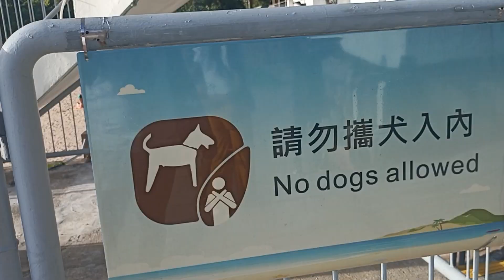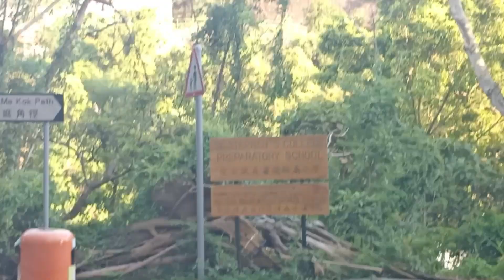ENJOYING OUR OFF DAY